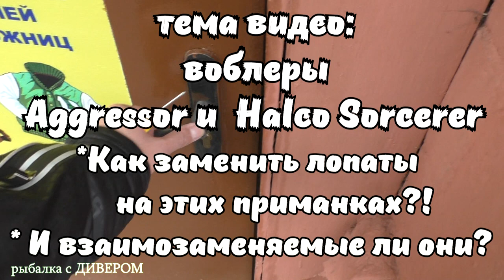ВЗАИМОЗАМЕНЯЕМЫЕ ЛИ ЛОПАТЫ У ВОБЛЕРОВ Halco Sorcerer 125 и АГРЕССОР 125 Фильмы ДИВЕРА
РЫБОЛОВНЫЕ СОВЕТЫ от ДИВЕРА. Это видео о очень уловистой приманке, воблере "АГРЕССОР и воблере "ХАЛКО". Отвечу на некоторые вопросы, в том числе и как заменить лопату у воблера АГРЕССОР и у воблера ХАЛКО, также расскажу какие инструменты нужны для этого, многие спрашивают, а  взаимозаменяемые ли их лопаты и кое - и на этот вопрос будет ответ в этом видео.

P.S. лопаты от воблера "ПОЛТЕРГЕЙСТ" также не подходят к другим "ХАЛКАМ" и к репликам!!! Halco Poltergeist имеет отдельную именно свою лопату!!!

***воблеры ГЕРМАН (уловистые цвета - воблер цвета 217, воблер цвета 205, воблер цвета C110, воблер цвета C145, воблер цвета C144, воблер цвета C223, воблер цвета C013, также воблер цвета C018 и C022)